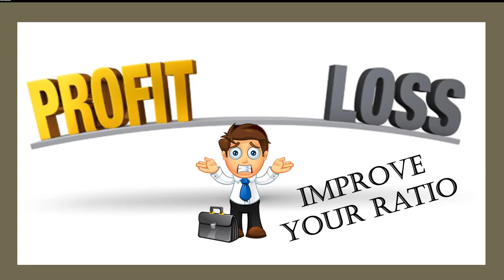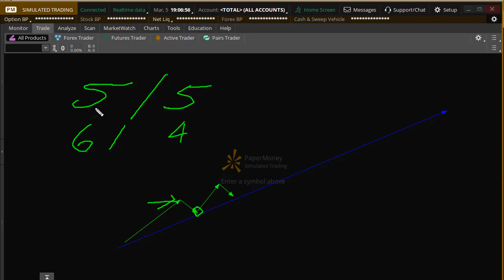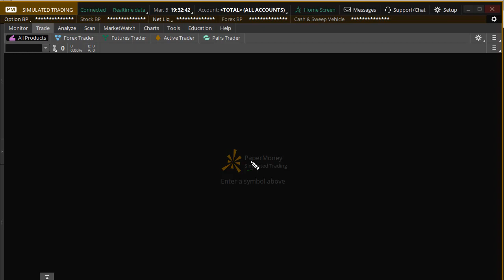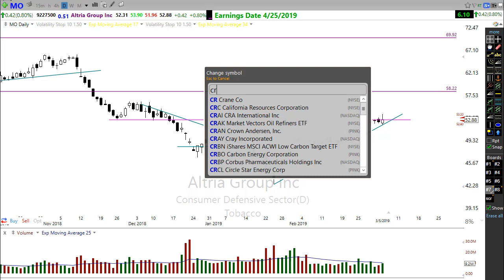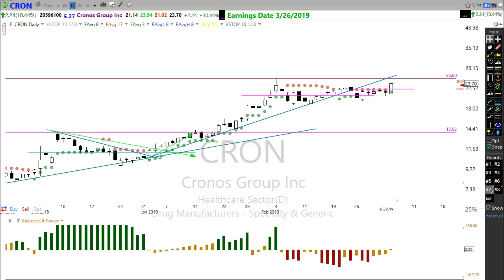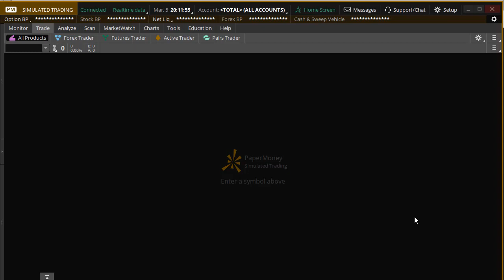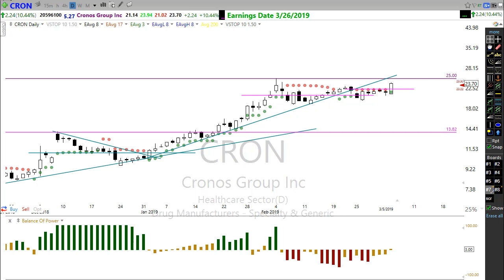Win / Loss - Improve Your Ratio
This video is considerably different than most of videos that focus on charts and price action.  In this video I talk about the steps necessary to in prove your win/loss ratio.  It's not a sexy subject but one that is vitally important to your long term success as a trader.

Simple things like reviewing past trades looking for repetitive mistakes, proper trade planning and believe it or not learning to take profits are key elements to improve your win/loss ratio.